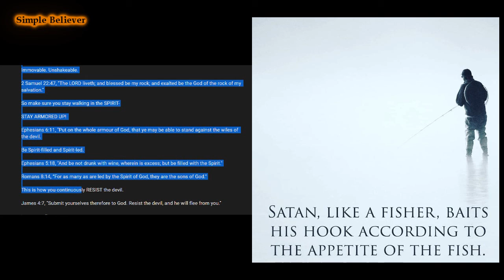The Word of God commands us to walk after the Spirit.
I pray and hope that more and more people would be blessed by these posts, otherwise, they'd all be lost! I don't save them otherwise, neither do I have any other social media to share them on. Thus, I got led by the Holy Spirit to make them into videos instead. God bless you all~